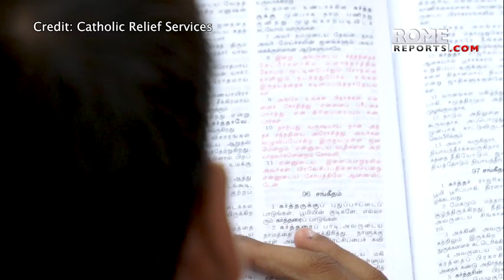Lenten alms given one rice bowl at a time for Catholic Relief Services